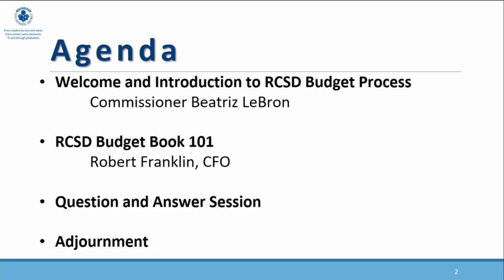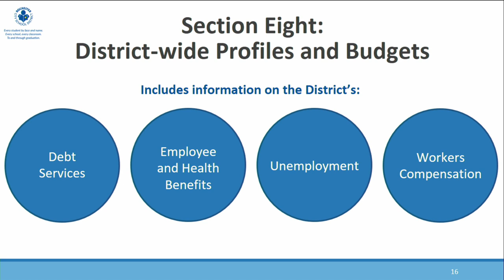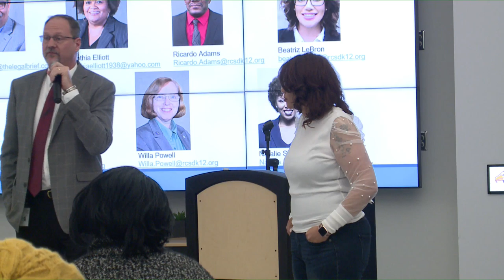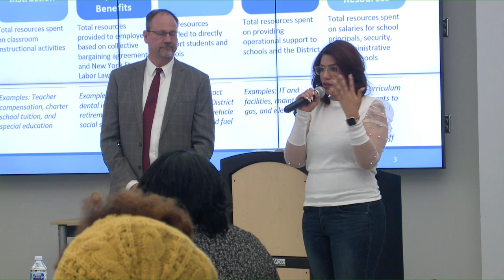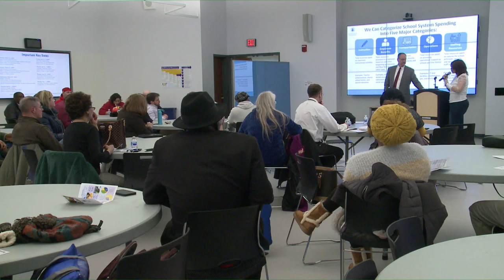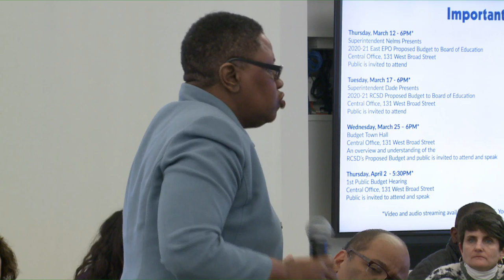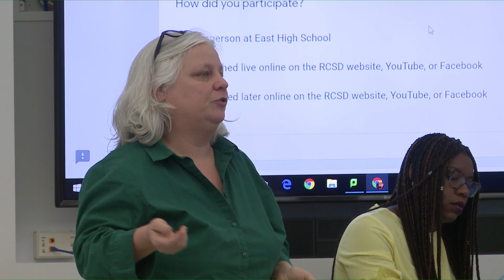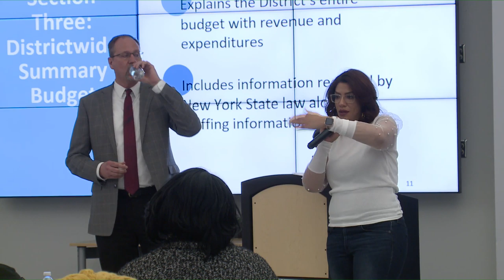Budget Town Hall hosted by the Board of Education and the Office of Parent Engagement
Thursday, February 20 at 6:00 p.m.
East High School, 1801 E. Main Street, 14609

A general overview of the budget will be presented and the public is invited to attend and speak.

Have a question you would like answered about the budget process?